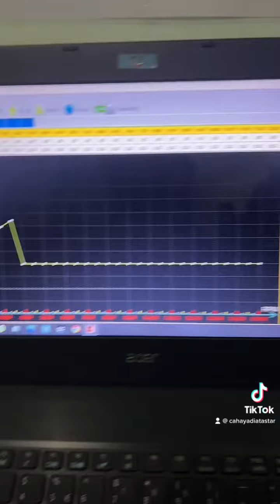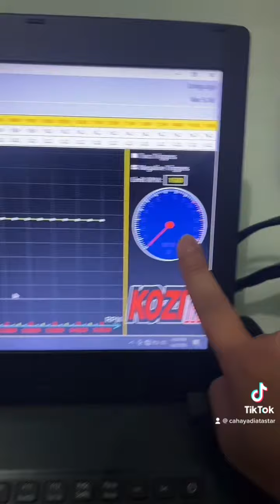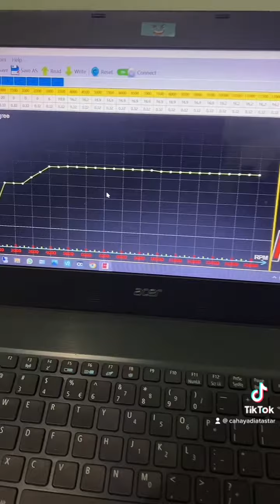CDI PADU LC135 PNP HONDA EX5